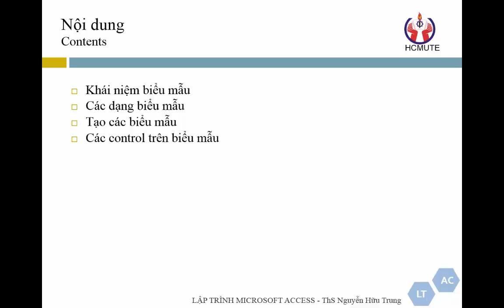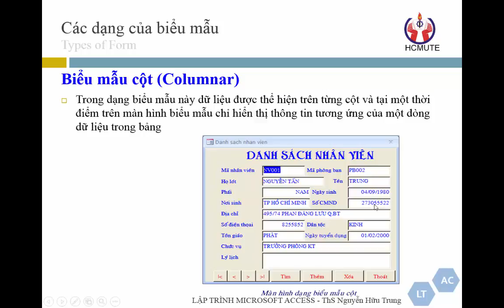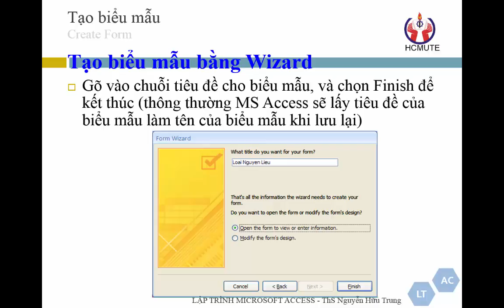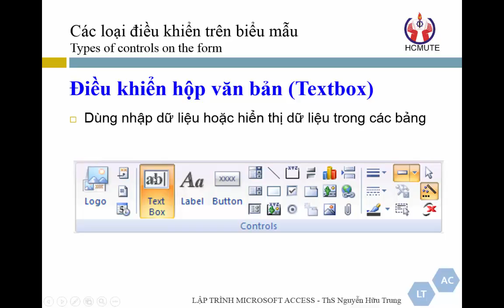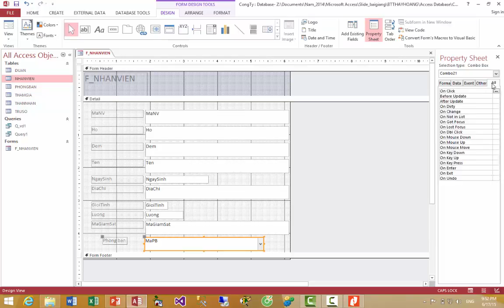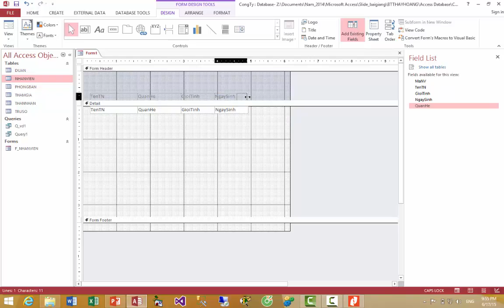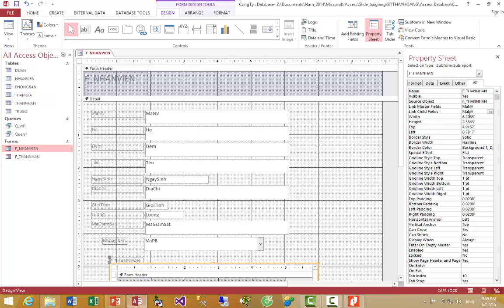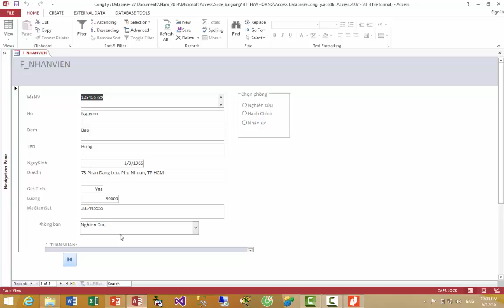Chapter 04 Form